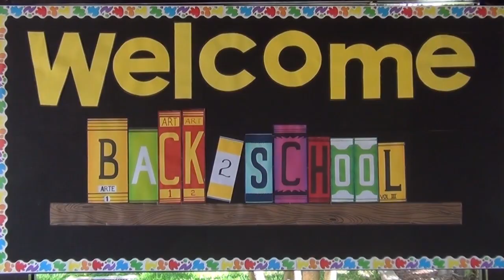First Day of School - Elementary